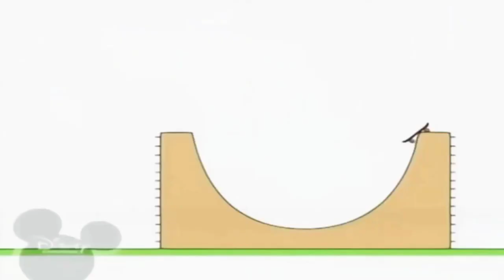20 травня 2022 р.